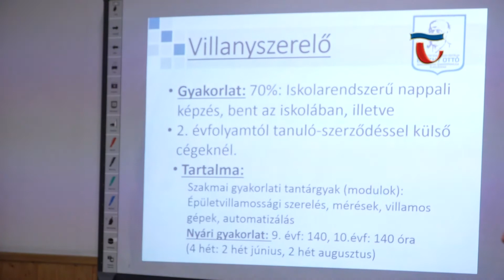191128 Híradó 02 Akár katonának is tanulhatnak 2020-tól a Bláthys diákok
Új oktatási programmal és képzési formával indul a 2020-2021-es tanév a Bálthy Ottó Iskolában. Többek között erről tudhattak meg információkat az érdeklődők az intézmény november 27-i nyílt napján. A leendő diákok és szüleik legközelebb december 4-én nyerhetnek bepillantást az iskola életébe.